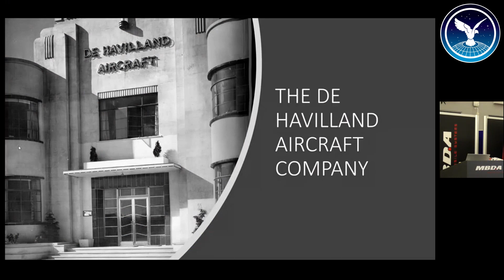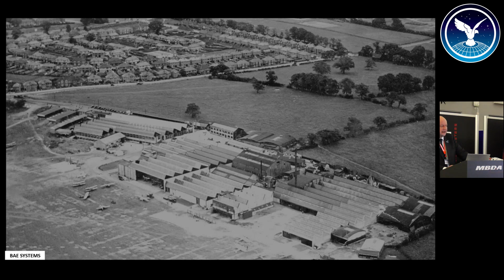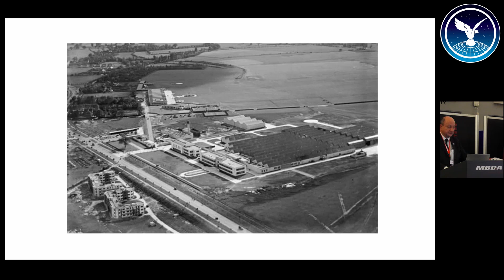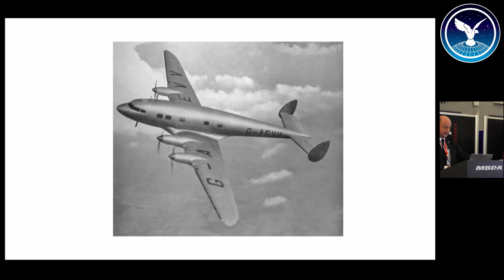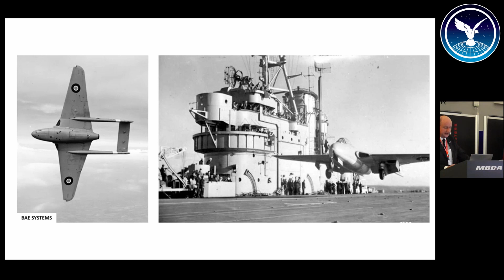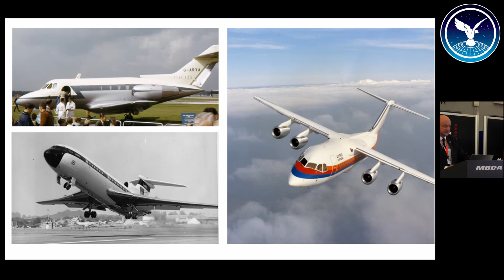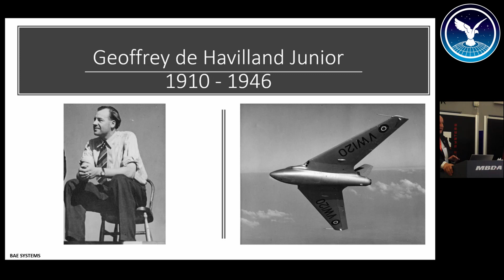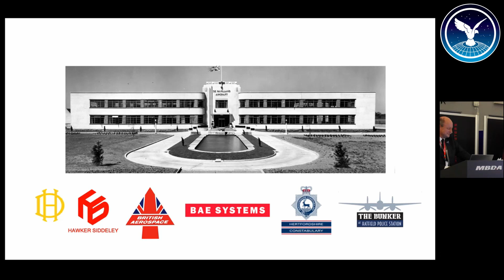RAeS Stevenage Branch - de Havilland Lecture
In our first lecture of 2024, Alistair Hodgson provides an insight into Hertfordshire's contribution to aviation history, looking at the life and work of aviation pioneer Sir Geoffrey de Havilland, and at some of the remarkable achievements of the company that he founded in 1920. For most of its existence the company was based in Hatfield, and the lecture ends with a look at how the history of aircraft manufacture is being celebrated in the surviving original headquarters building of the company to this day.

Alistair Hodgson is a Chartered Mechanical Engineer and a Fellow of the Royal Aeronautical Society, His early career was spent in the energy and rail transport industries, but a fascination with old aeroplanes drew him to the de Havilland Aircraft Museum, initially as a volunteer working on restoration projects and latterly as the Museum's first full-time Curator. He retired from the post in 2020 but is still very active in the local aviation heritage sector.